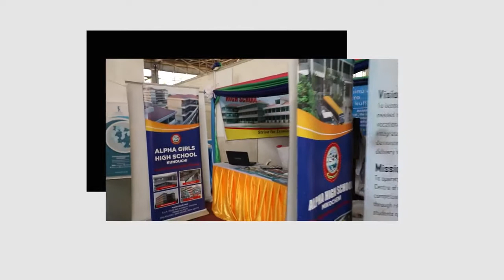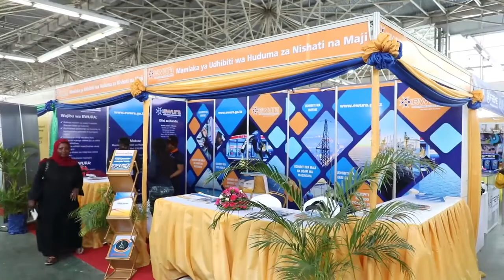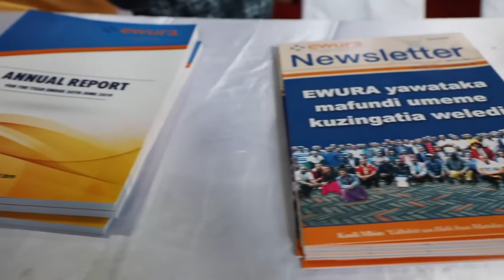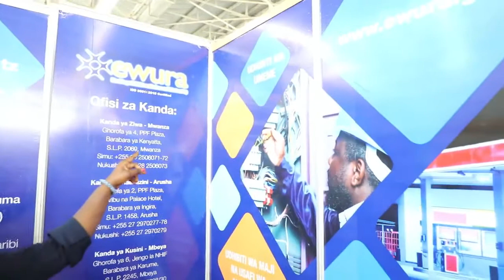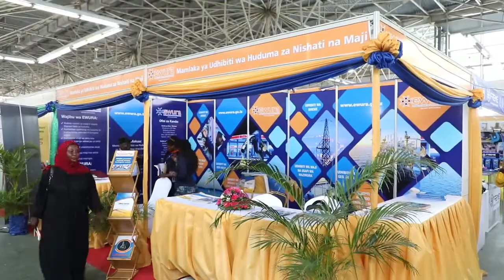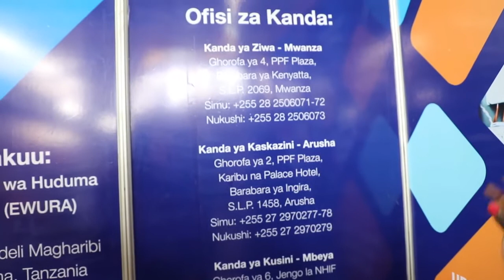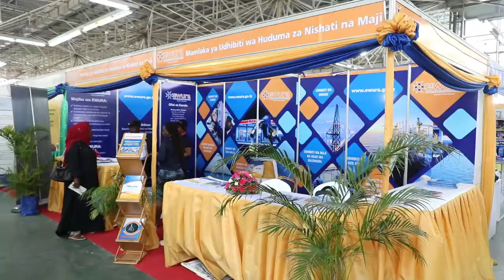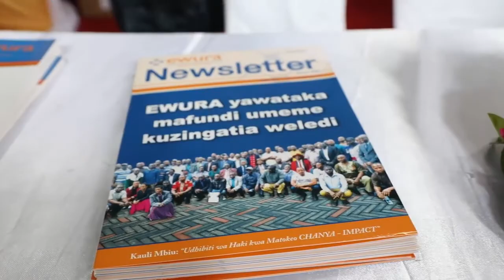EWURA YATOA ELIMU YA UDHIBITI HUDUMA ZA NISHATI NA MAJI KWENYE MAONESHO YA SABASABA 2020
Tembelea Banda la EWURA Katika Maonesho ya Sabasaba lililopo Katika Jengo la Karume Ujipatie Elimu, Taarifa na Ripoti Mbalimbali Kuhusu Udhibiti wa Huduma za Nishati na Maji.